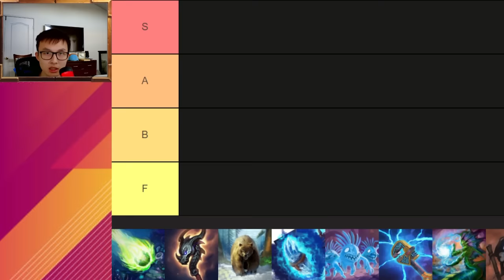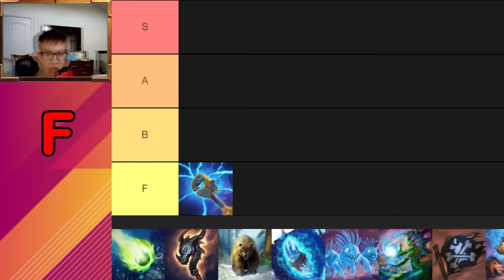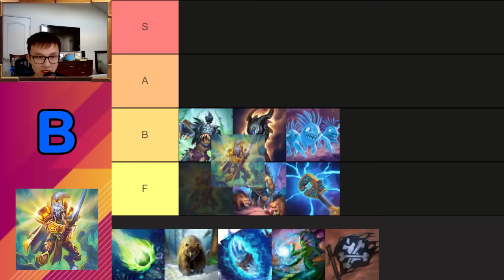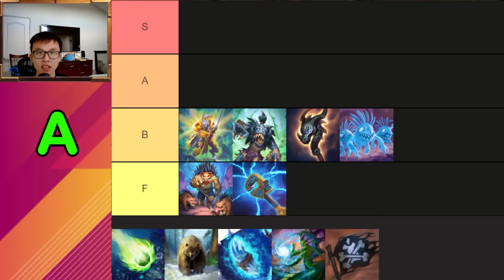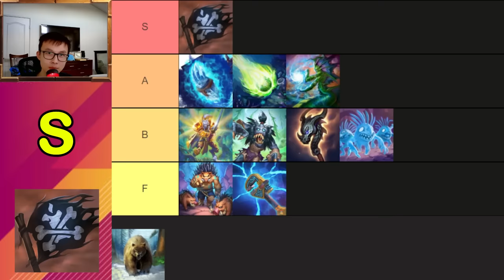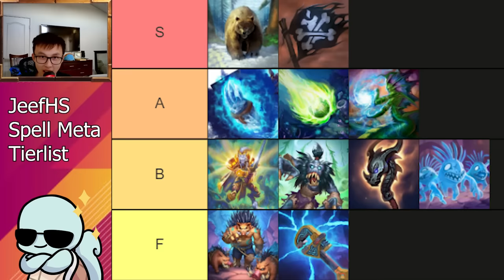TRIBE TIERLIST 4.0 FOR SPELL META! | Hearthstone Battlegrounds Guide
After a ton of minion changes and nerfs, what are the BEST and WORST tribes in the SPELL META?

Thanks to the pros who helped me with the tierlist:
Cytro, Alucard, GudDummit, FastEddie

Some random words for the algorithm:
Hearthstone Battlegrounds Gameplay Itsben321 Extra Slysssa Kripparrian Dogdog Savjz Rdu RegisKillbin Asmodai Kibler Guide Tutorial Tips Strategy Bofur_HS Zeddy XQN ixxdeee Slysssa Dekkster Trolden Rarran Beterbabbit highlights